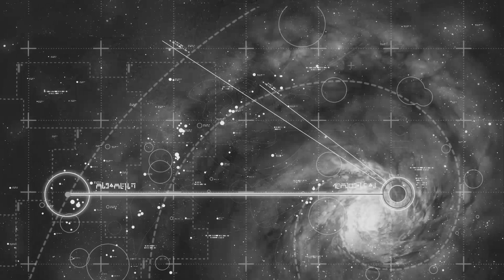Homeworld - 1. Bölüm [Türkçe alt yazılı] - Kharak System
Bölüm hikayesi:
100 yıl önce, bir uydu Büyük Çöl'de bir nesne tespit etti. Gönderilen keşif ekibi, bir taşın üzerine kazınmış galaktik bir harita ve Kushan toplumunun Kharak'ın yerlisi olmadıkları gerçeğini ortaya çıkartır. Büyük bir ana gemi inşa edilir ve Ana Dünyalarını bulma yolculuğuna başlamadan önce testler başlar...

Homeworld RTS türünü yeniden tanımlayan destansı bir uzay strateji oyundur.

İlk kez 28 Eylül 1999 tarihinde yayınlanan oyun, Remastered olarak 25 Şubat 2015 tarihinde yeniden düzenlenmiştir.

Bu seride, oyunun Remastered versiyonunu oynayıp bitirmeye çalışacağız.

Önerilen oynatma listeleri.